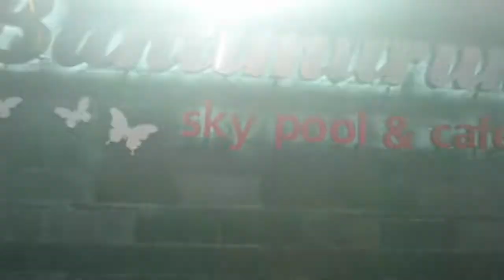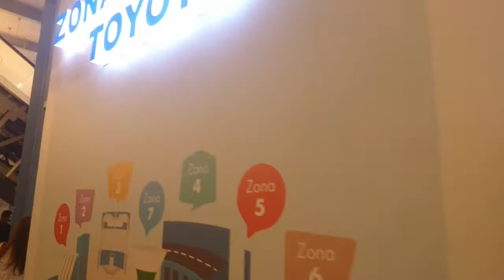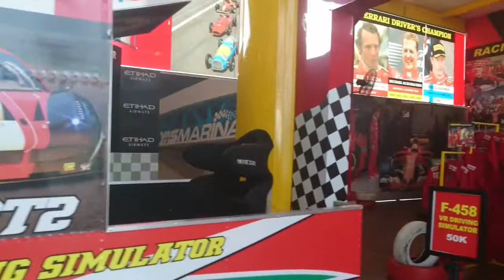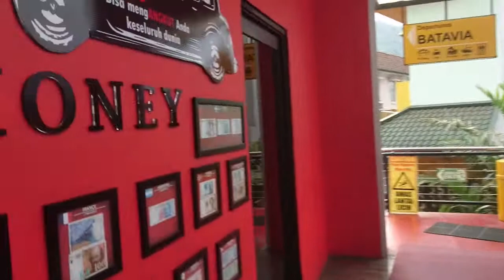JALAN JALAN di KOTA SURABAYA & MALANG!!! part ll - Explore Museum Angkut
video ini merupakan lanjutan dari video sebelumnya, dari surabaya kita sekarang menuju ke batu malang, disini kita mau mengunjungi MUSEUM ANGKUT.

 tonton terus keseruan kita ya guys,,,